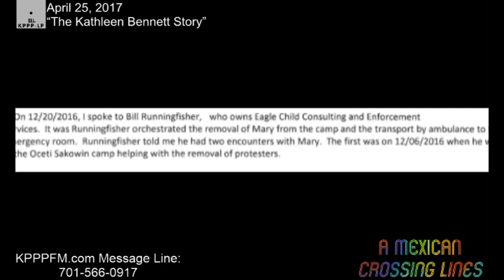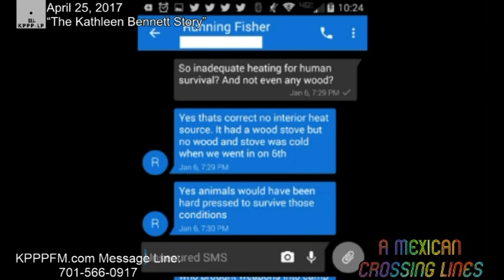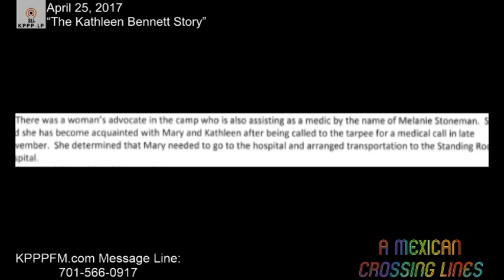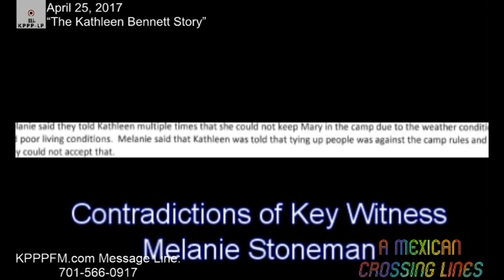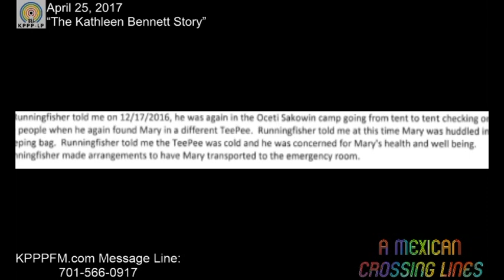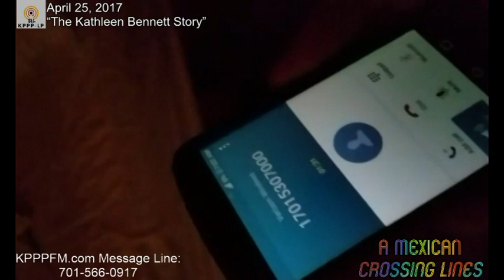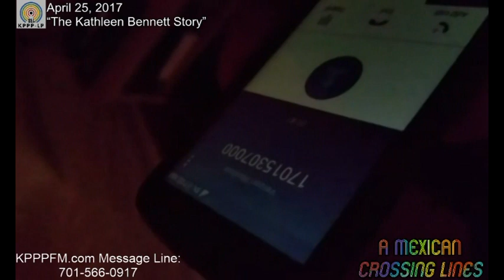Summary of the Investigative Report of The Kathleen Bennett Story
A Mexican Crossing Lines - April 25, 2017

False Charges continue to imprison a Water Protector.

An 82 Year Old Lakota Elder is Kidnapped by St. Alexus Hospital in Bismarck ND, while her Daughter is imprisoned in Morton County by False charges of Elder Abuse.  Kathleen Bennett is in Jail in Morton County North Dakota and faces 15 years in prison.